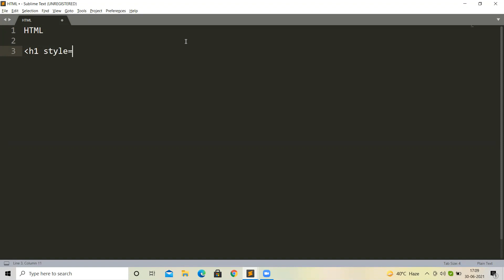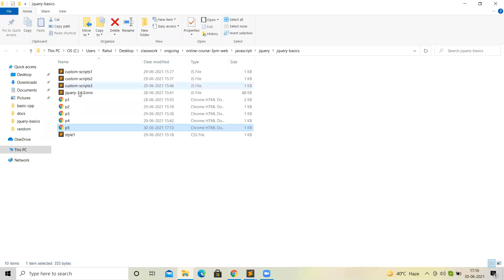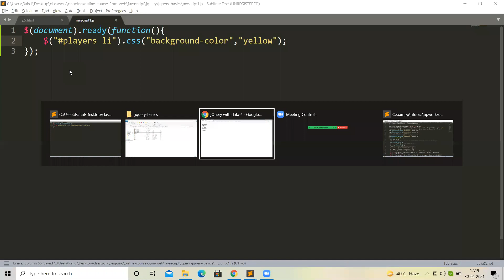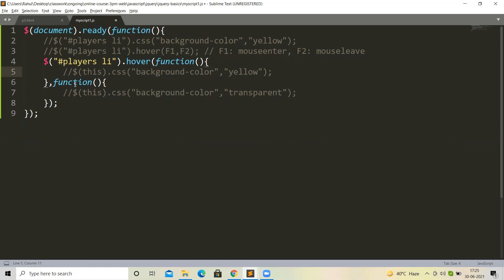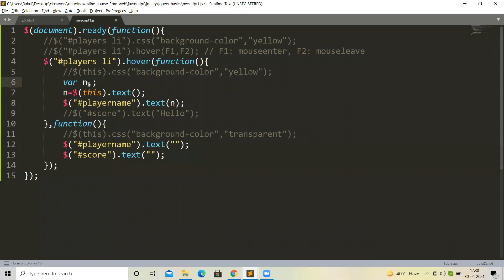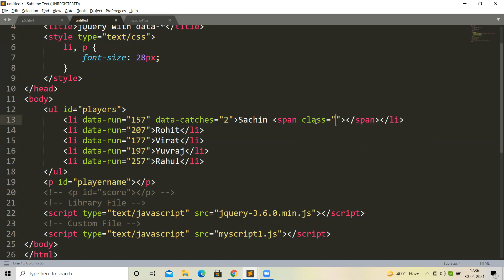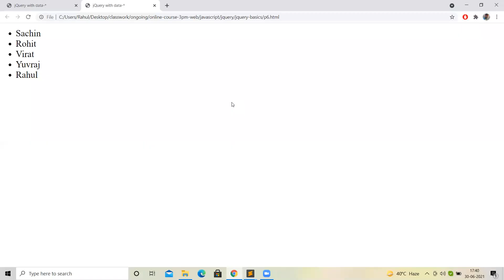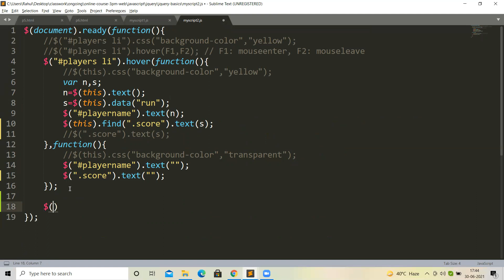HTML data attributes, jQuery this, data, text, html: Lecture 60 - Website Designing (Hindi)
HTML data attributes, jQuery this, data, text, html